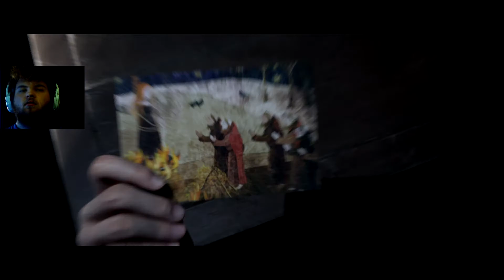Little Hope #4: Getting attacked over and over